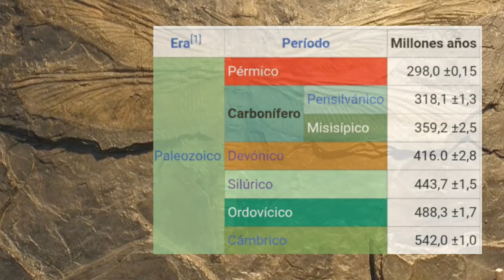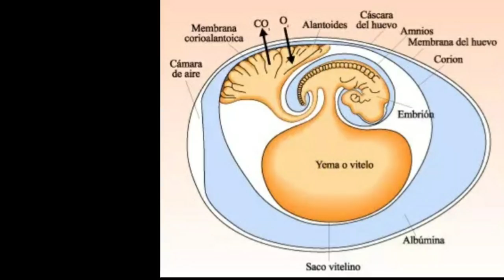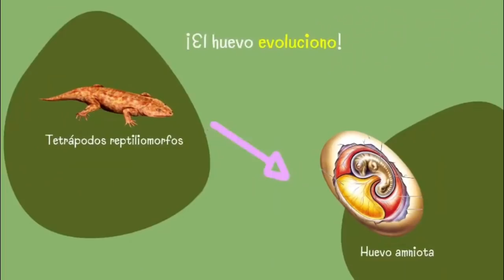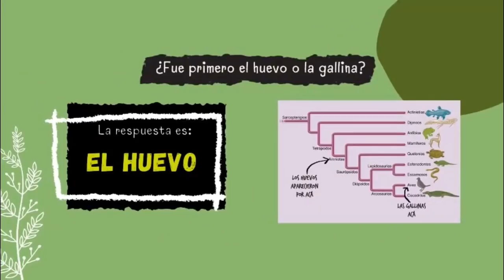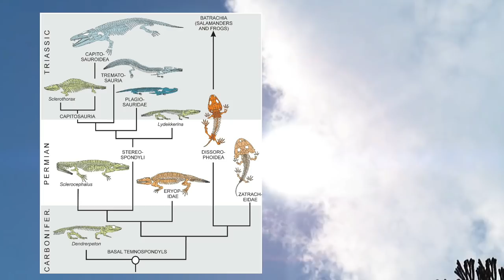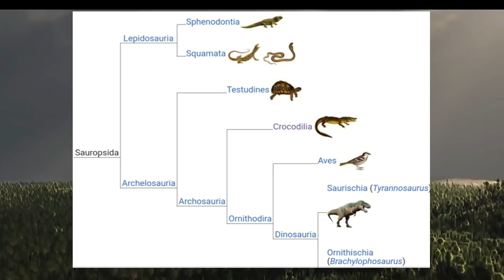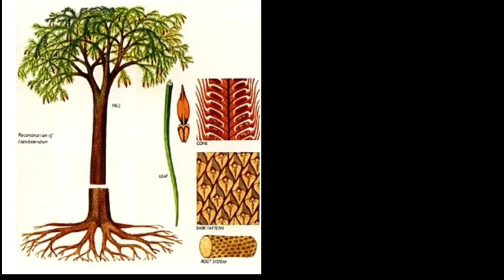🦎Conoce a las INCREÍBLES CRIATURAS del CARBONÍFERO 🐸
🐚El Carbonífero tuvo un exceso de anfibios, reptiles e insectos gigantes, te lo cuento todo aquí! 🦎